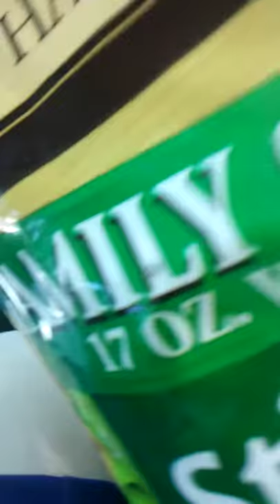Pretzel stick song